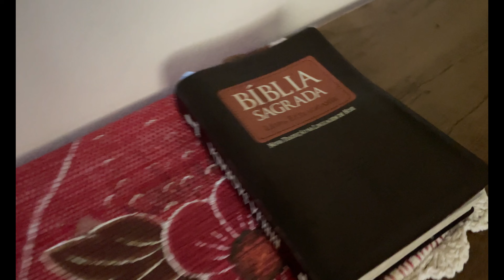120506 CHÁCARA EM ROLANTE 2 CASAS 2 AÇUDES POMAR HORTA FIBRA ÓTICA PRÓX ESCOLA ADVENT R$ 740.000,00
*  R$ 740.000,00
*  Darlei Souza - CRECI/RS 51.901
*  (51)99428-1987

Vende-se chácara em Rolante, no Rio Grande do Sul, na localidade de Fazenda Passos;
Duas casas de alvenaria, uma com 3 quartos sendo 1 suíte e a outra com 2 quartos e demais peças;

Varanda com garagem 3 vagas ;

Cozinha  com fogão colonial;
Terreno 6500m²;
Galpão com galinheiro;
Terreno cercado;
Água de poço artesiano próprio água ótima;

Luz e fibra ótica;

Passa van escolar, coleta de lixo e caminhão do gás ;
Saindo em breve escritura registrada;